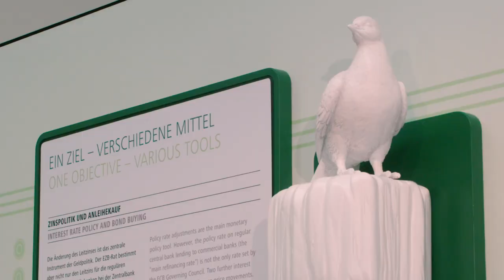Wo piept es denn da?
Was haben Vögel mit Geldpolitik zu tun? Mehr als Sie denken! Tauben stehen für Vertreter einer lockereren Geldpolitik. Falken gelten eher als Vertreter einen strafferen Geldpolitik. Dass diese darum auch im Geldmuseum in Frankfurt zu sehen sind, erklärt Moderatorin Silviana Ursu im letzten Teil unserer Reihe aus dem Geldmuseum.

Besuchen Sie uns auch auf anderen Plattformen und schreiben uns bei Fragen:

Adresse:
Deutsche Bundesbank

Wilhelm-Epstein-Straße 14
60431 Frankfurt am Main